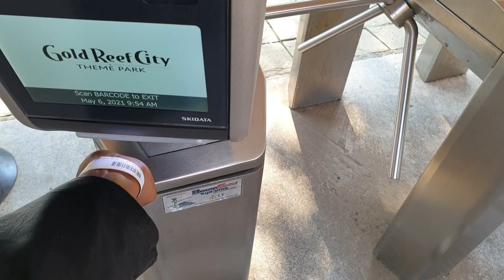Gold Reef City Theme Park|Some Of The Best Rides|SA's Coolest Theme Park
Hey guys. I hope this video convinces you guys to get those tickets and go have fun at SA's coolest theme park. It has many more rides to offer. Enjoy ! 💃